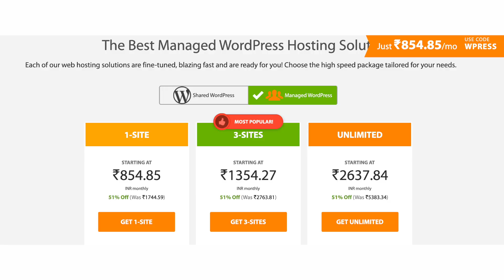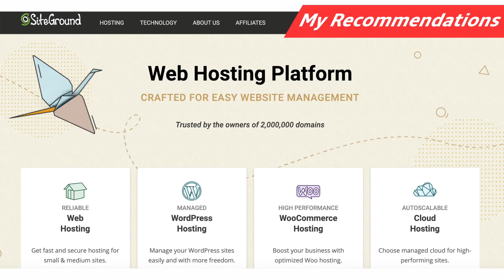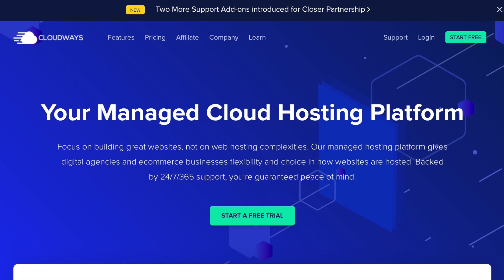Shared vs Managed WordPress Hosting 🔥 (2020) - Which Is The Best??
Should we go for shared hosting or managed hosting.
This is one of the most asked question while going for a WordPress hosting.
In this video I'll tell you the difference between shared hosting and managed WordPress Hosting.
Also, I'll tell you which is the most value for money hosting option.

Here are some of my recommendations for shared and managed WordPress Hosting.